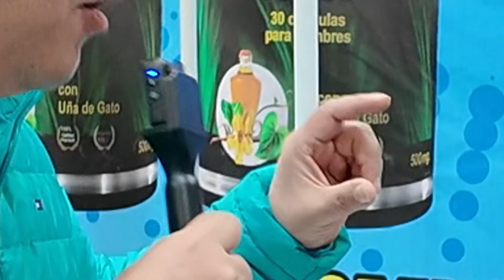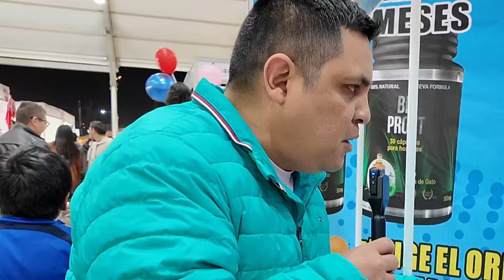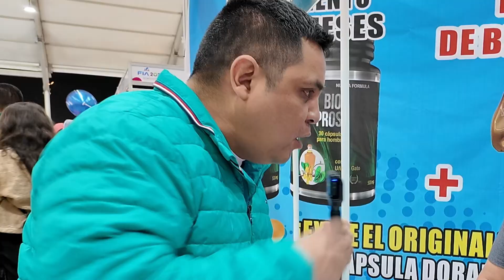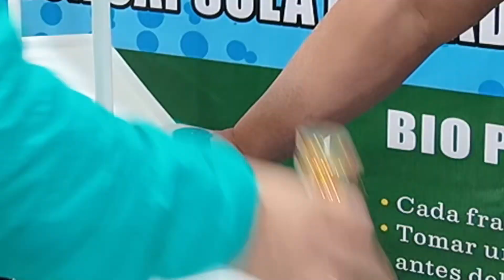Encontramos a unas gemelas con gustos diferentes y un novio confundido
Preguntas random en la Feria Internacional de arequipa